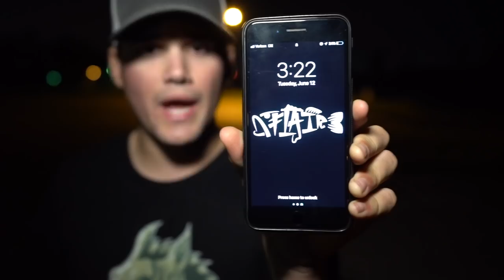Fishing for GIANT CATFISH with BIG Baits!!!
I decided to mix things up and chase GIANT river fish this week and well. you'll see. Enjoy!

Please include the location in the subject line of the email!